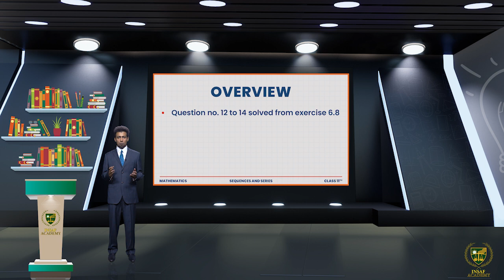Exercise 6.8 (Q. 12 to 14)|| 11TH MATH || CHAPTER 6 || LECTURE 6.36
In this lecture, we will study about the In this lecture, we will study about the Exercise 6.8 (Q. 12 to 14)